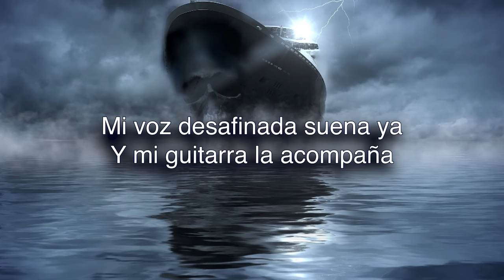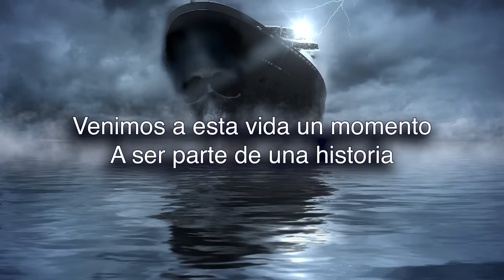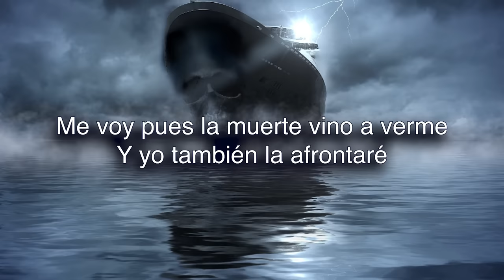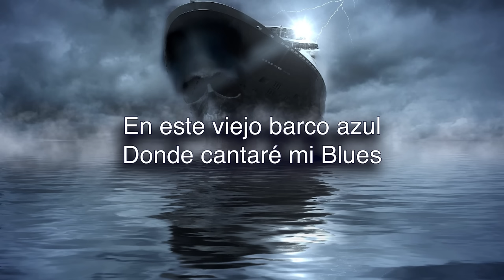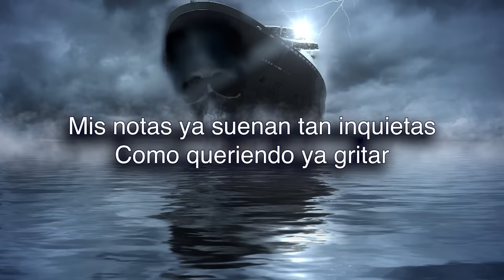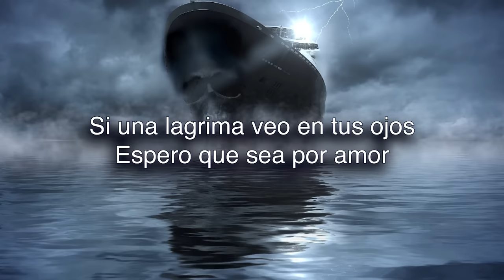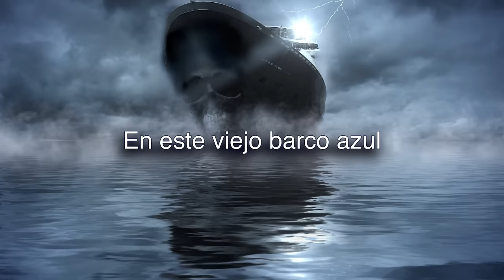Liran' Roll - Barco Azul (Letra Oficial)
Letra:
Mi voz desafinada suena ya
Y mi guitarra la acompaña
En este viejo barco azul
Donde cantaré yo un Blues

Venimos a esta vida un momento
A ser parte de una historia
Que Dios escribió en el cielo
Y en donde el fin no lo sabremos

Me voy pues la muerte vino a verme
Y yo también la afrontaré
Si yo sé que he pecado
Y al infierno quizás me iré
Donde cantaré mi Blues

Mis notas ya suenan tan inquietas
Como queriendo ya gritar
Y mi corazón no late
Donde el viento huele a tumba
También a huesos sin sabor
Donde cantare mi Blues

Si una lágrima veo en tus ojos
Espero que sea por amor
Y no por lástima o falsedad
Por compromiso, hipocresía
Pues yo te canto esta canción
Y solamente te digo adiós